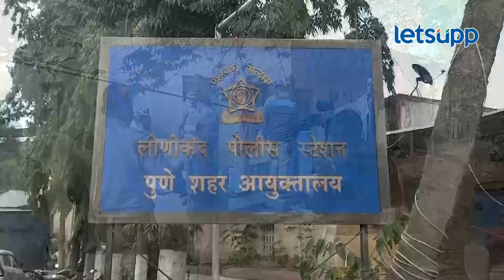Pune Crime News : बायकोचा राग डोक्यात धरुन बापानंच मुलीला संपवलं | LetsUpp Marathi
पुण्यातील वाघोलीमध्ये शाळकरी मुलीचा जन्मदात्या पित्यानेच कुऱ्हाडीनं वार करून खून केल्याची घटना घडली आहे. पत्नी, मुलगा आणि मुलीवर असलेल्या रागातून त्यानं हे कृत्य केल्याचे समजते आहे. खून करून पसार झालेल्या या पित्याला लोणीकंद पोलिसांनी अटकही केली आहे. नेमकं प्रकरण काय? पाहा...